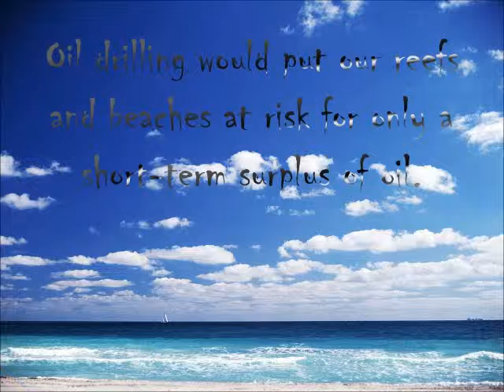Coral Reefs vs. Offshore Drilling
A lego animation/ video by the Pks ALPHA Class of 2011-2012

Coral reefs vs. offshore drilling in the Florida Keys